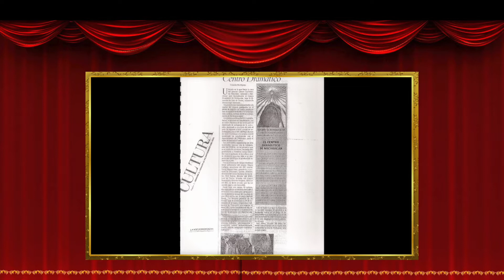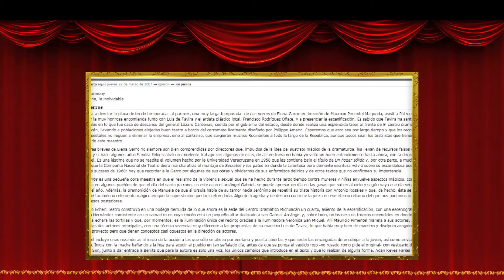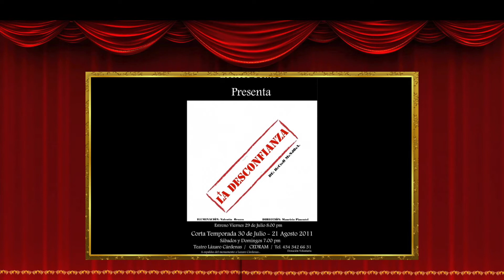TEMPORADA 1 / EPISODIO 3: "ECHERI TEATRO"